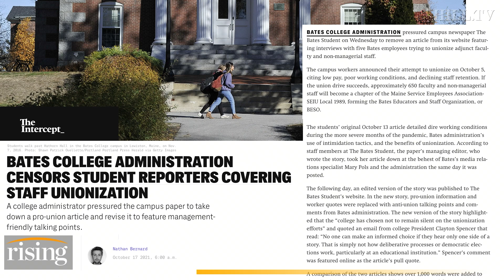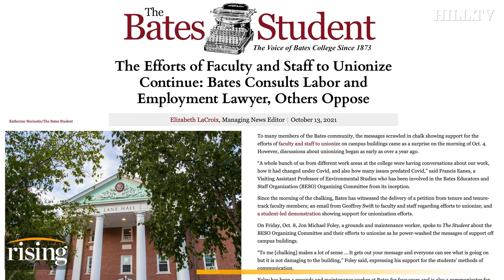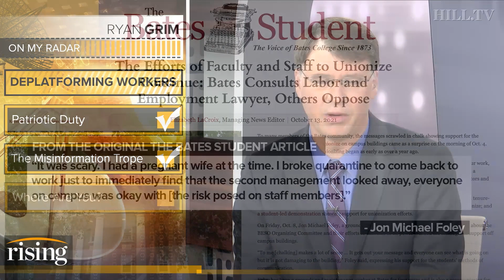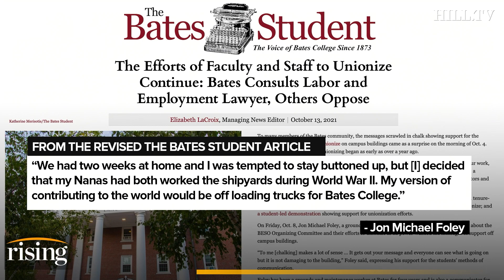Ryan Grim: College Administration CENSORS Student Newspaper Report On Campus Worker Abuse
Ryan Grim details the newest controversy taking place on a college campus, this time regarding a revised article in a student newspaper.